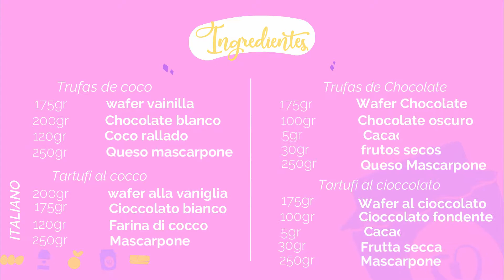COMO HACER TRUFAS DE COCO🥥 Y CHOCOLATE🍫 | TARTUFI AL COCCO E CIOCCOLATO | DOLCE MILI🧁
Hola!! hoy les mostrare unas bombas de sabor no se imaginan lo deliciosas que son aquí en Italia so conocidos como "tartufi" que serian "trufas" en español, espero que las hagas y las disfruten.

INGREDIENTES

TRUFAS DE COCO
 175gr de Wafer de vainilla, coco o leche
200gr de Chocolate blanco derretido
120gr de coco rallado o harina de coco
250gr de Queso Marcarpone
coco y almendras para decorar

TRUFAS DE CHOCOLATE
175gr de Wafer de chocolate con avellanas o chocolate
15gr de cacao
30gr de frutos secos
100gr de chocolate oscuro derretido
250gr de Queso Mascarpone